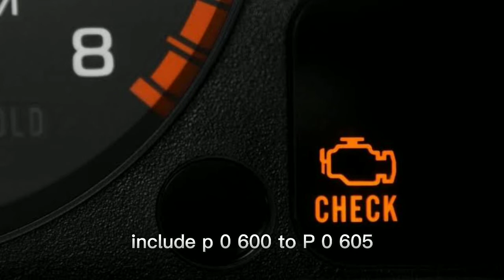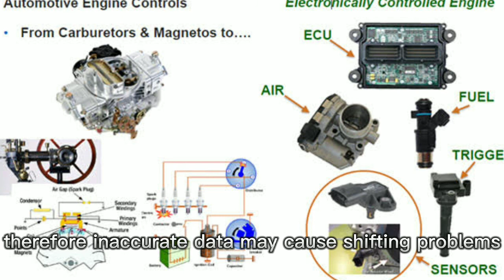Faulty ECM engine control module symptoms and trouble codes